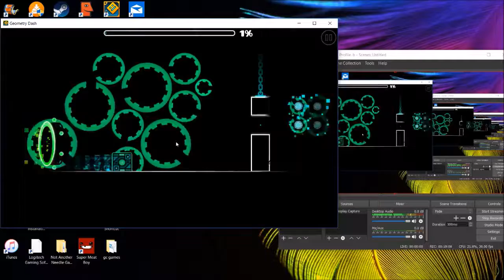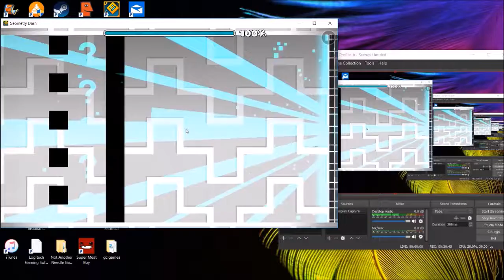(60hz) Dawn of Darkness by MidNight2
Not as bad as it looks, or as bad as I expected. That does not mean its good lol

Level Info
Robtop Rating: Hard Demon
My Rating: Very Easy/Easy Demon
Creator(s): MidNight2

Menu and Practice Music:
Lockyn- Lucid
1f1n1ty- Calm Craggy Area Remix